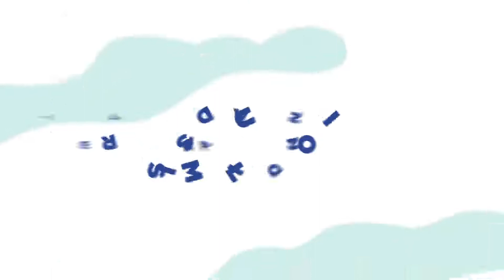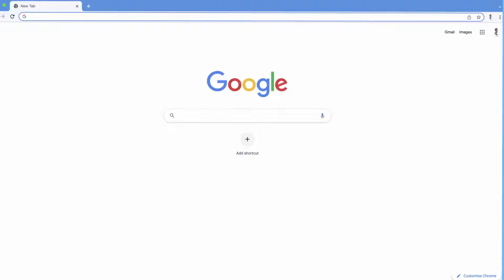DFF/URA Masterclass on "Understanding Business Taxes in Uganda"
Paying taxes as a business owner is mandatory, yet many struggle to understand the different tax requirements in Uganda.
The Deal Flow Facility in collaboration with the Uganda Revenue Authority (URA) presents this masterclass themed “Understanding Business Taxes”.
In this session, Hafsah Seguya from the URA Tax Education Department breaks down the various taxes to be paid at different levels of growth and profitability.